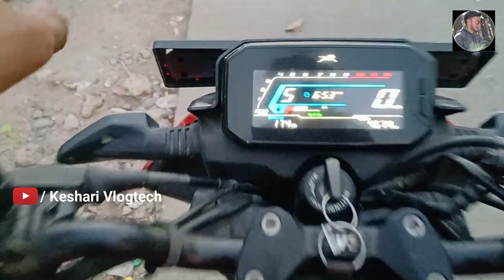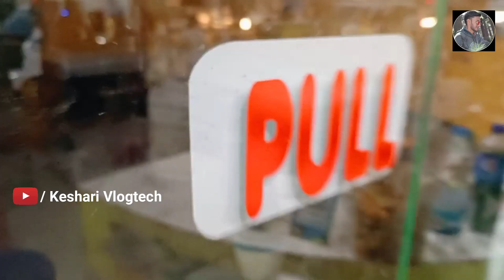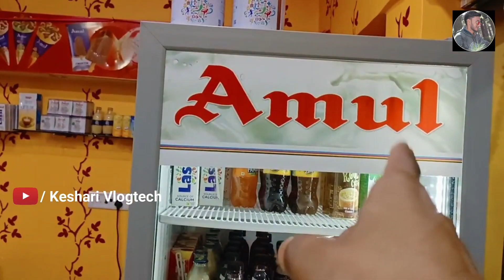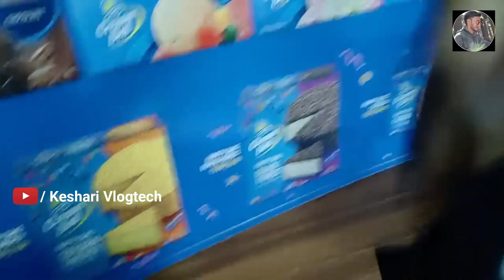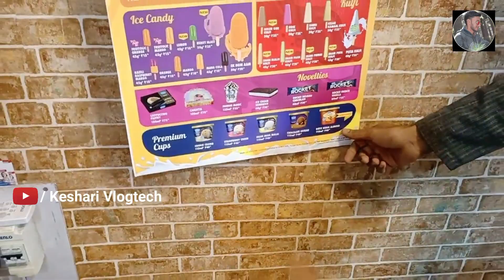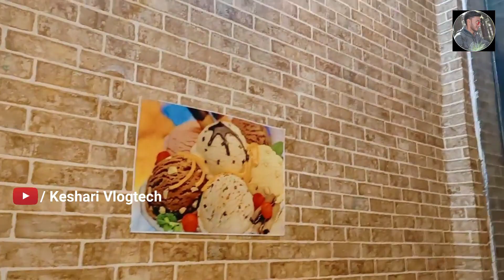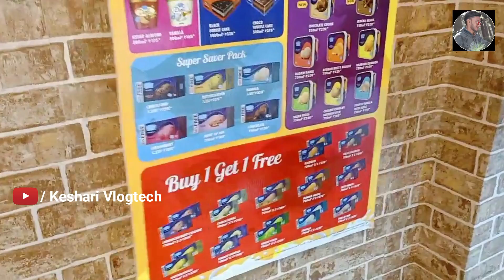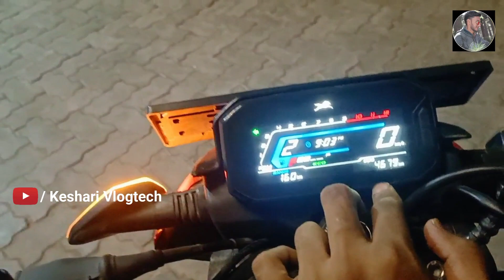Best Ice-cream Point In Siwan 🍦Siwan Ka Vlog | Keshari Vlogtech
To kya hall hai Siwan ki janta aur mere bihar ki janta ??

Search list :-
Icecream point in siwan
Icecream kha milta hai siwan me
Siwan vlog
Siwan news
Dipu keshari vlog
Mother dairy icecream in siwan
Cream bell icecream in siwan
Amul icecream in siwan
Amul milk point in siwan
Icecream for party siwan
Mother dairy outlet in siwan
Restaurant in siwan
Hotel in siwan
Siwan ka youtuber
Siwan ka video
Son of siwan
Siwan ka ladka
Cheap and best icecream in siwan
Kulfi point in siwan
Siwan local market
Desi vlog
Family vlogs siwan